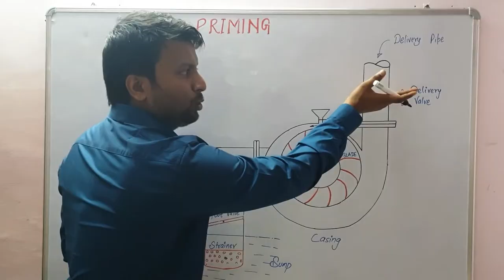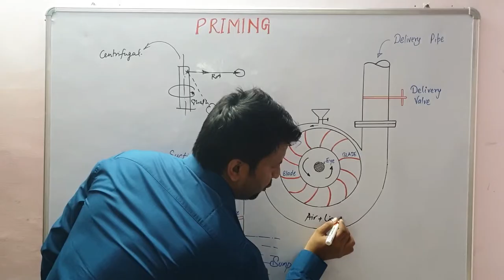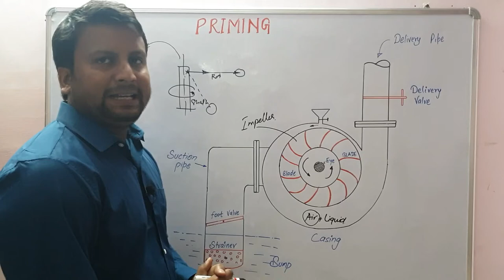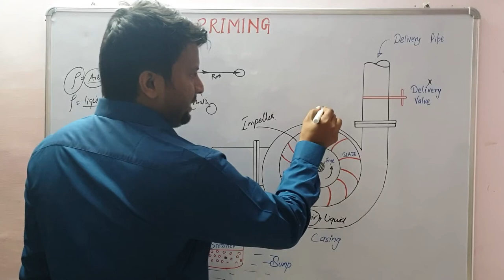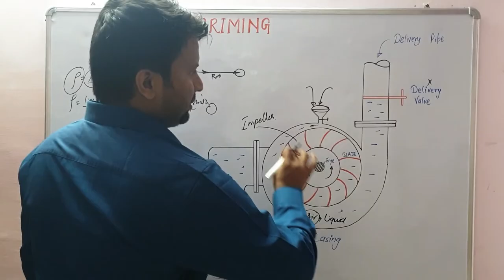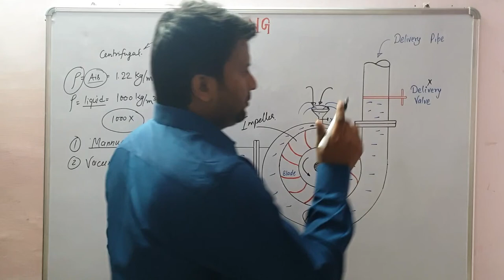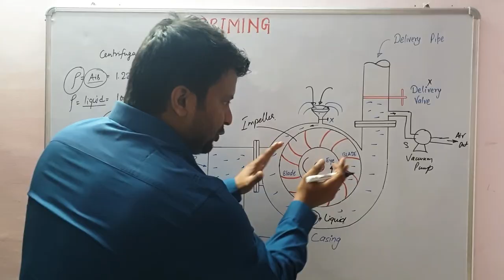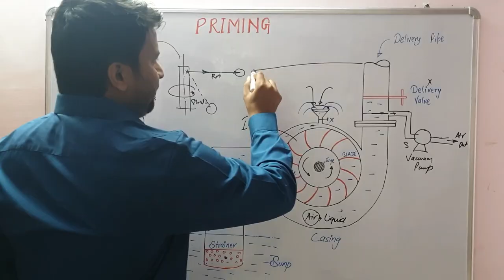PRIMING OF PUMP | PRIMING OF CENTRIFUGAL PUMP | METHODS OF PRIMING | IMPORTANCE OF PRIMING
Hello Friends

In this video we are going to understand about priming and priming of centrifugal pump. We will understand the following terms in this video:
*Priming
*Methods of Priming
*priming of centrifugal pump
*priming importance
*priming necessity